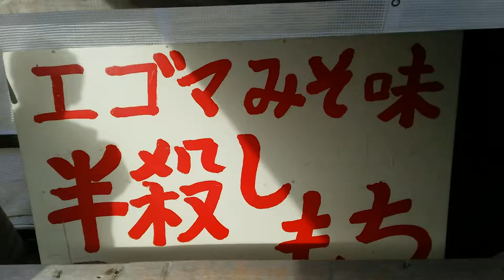鳥取県智頭の意味深？なグルメ。半殺しのメニューの情報求む